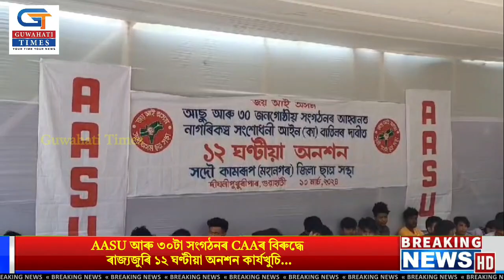AASU আৰু ৩০টা সংগঠনৰ CAAৰ বিৰুদ্ধে ৰাজ্যজুৰি ১২ ঘণ্টীয়া অনশন কাৰ্যখুচি...